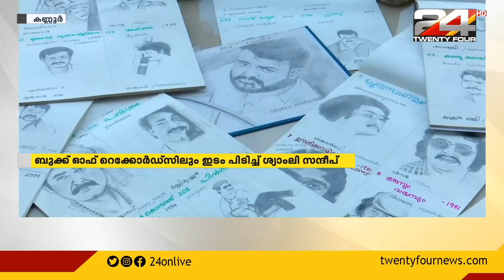GOOD MORNING WITH R.SREEKANDAN NAIR |20 December 2020 | 24 NEWS | PART 1